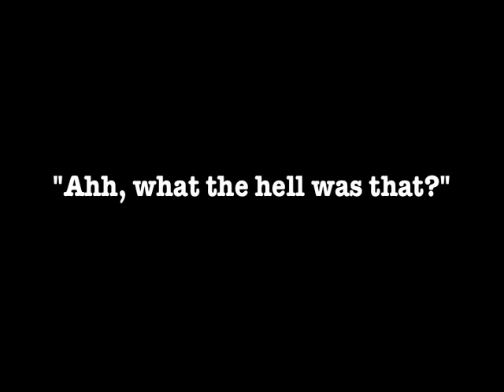Big D and the Kids Table - The Making of Stomp & Stroll (Episode 5)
Big D and the Kids Table share The Making of Stomp & Stroll - episode 5.

The Doped Up Dollies recording hand-claps with Joe Engineer-Master at Mad Oak in Allston.